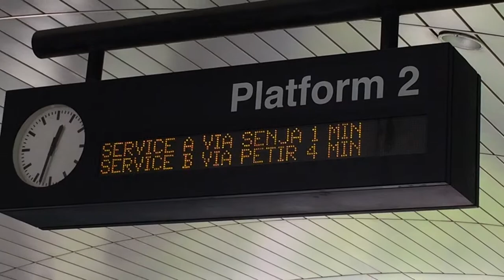[BPLRT Debut] Set 128/129 arriving Teck Whye (Service A)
Date : 20/04/2015 First day on service on service A.